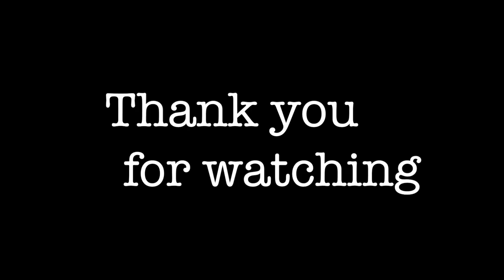On mental illness and how if affects some people who deal with it..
Revue (The Poet) produced this video regarding mental illness and the struggles people go through while dealing with it.